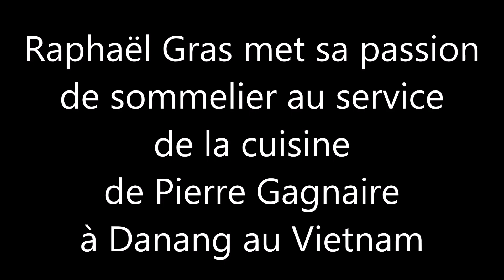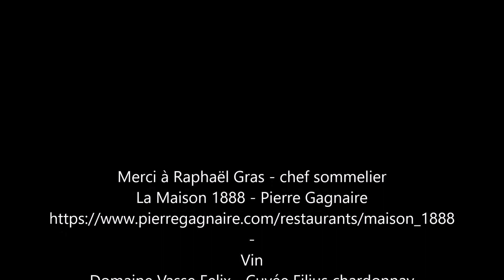DÉGUSTATION CONFINÉE AVEC RAPHAEL GRAS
Chef sommelier du restaurant dont Pierre Gagnaire signe la cuisine au Vietnam, Raphaël Gras a découvert dans une cave très internationale, un vin qui l'a conquis. Il en partage la dégustation.